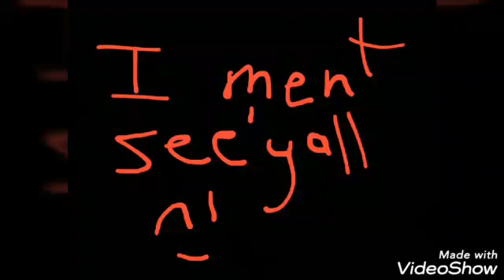Clash of clans #2 (its back)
The clash of clans series has returned guys, hope you enjoy